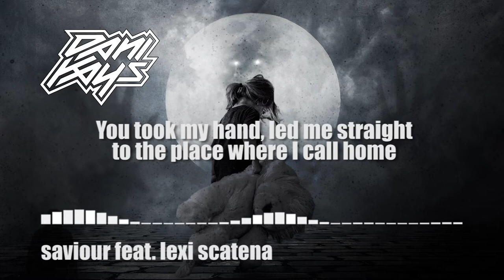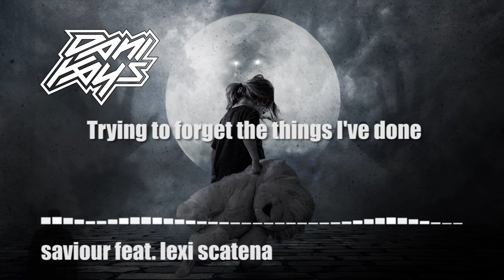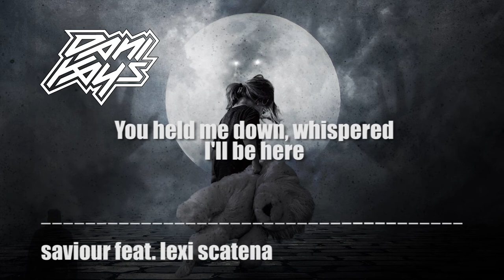Dani Kays - Saviour ft. Lexi Scatena [Lyrics]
Song: Saviour ft. Lexi Scatena
Artist: Dani Kays

Lyrics:
[VERSE 1]
I’m trying to be perfect, but I’m losin’ my head
A part of me will always be the things they said

[PRE-CHORUS 1]
You took my hand, led me straight, to the place where I call home
You held me down, whispered, I’ll be here

[CHORUS 1]
Your’re my --- saviour [hold]
A silhoutte in midnight’s sky
Saviour

[VERSE 2]
Looking down the barrel, staring at my.. long.. lost... memories
Tryin' to forget the things I've done...

[PRE-CHORUS 2]
Staring at the sky, I see millions lies, [ambient: hold me now...]

[BREAK]
I stare at you, you stare at me
some say it's time that we'll be
bound to the force of nature

[CHORUS 2]
Saviour